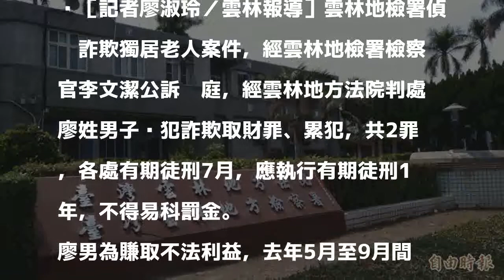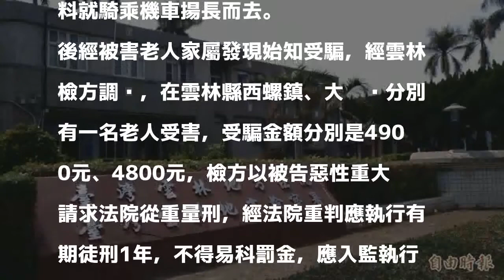惡男詐欺獨居老人判1年 不得易科罰金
［記者廖淑玲／雲林報導］雲林地檢署偵辦詐欺獨居老人案件，經雲林地檢署檢察官李文潔公訴蒞庭，經雲林地方法院判處廖姓男子涉犯詐欺取財罪、累犯，共2罪，各處有期徒刑7月，應執行有期徒刑1年，不得易科罰金。

發表評論評論如下。